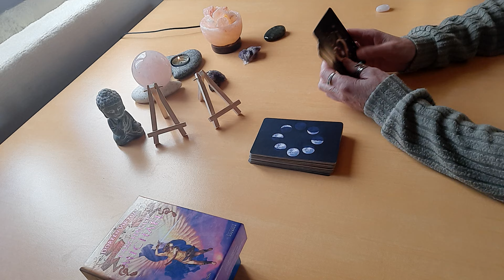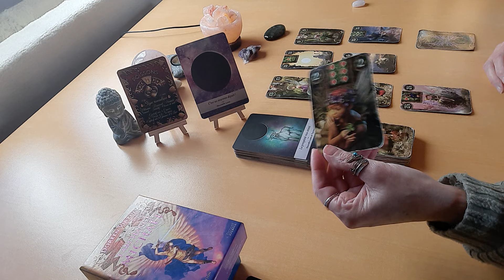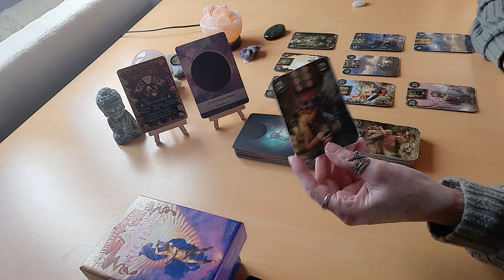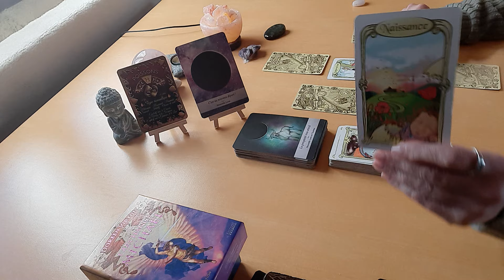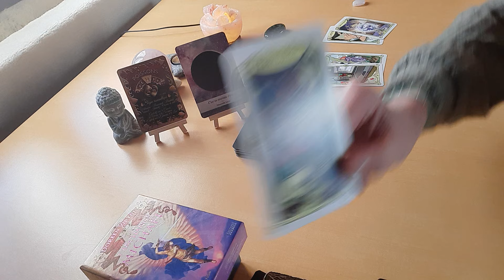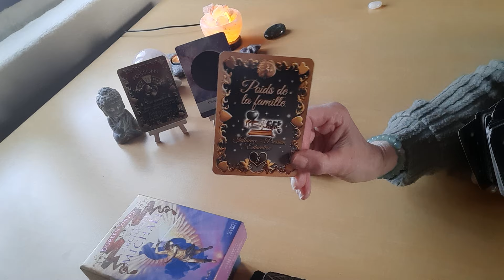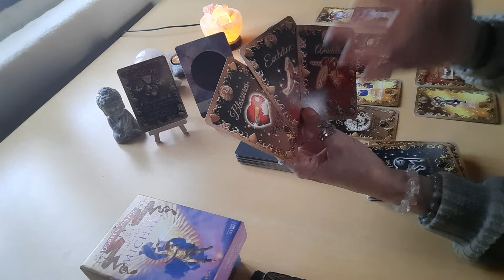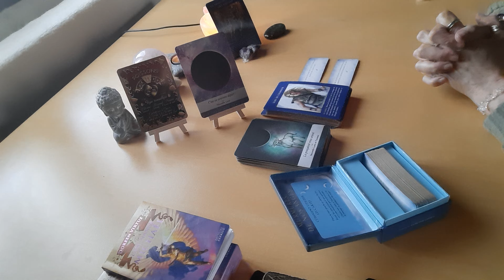POISSONS ♓️ FÉVRIER 2024: nouveau départ/ épanouissement et stabilité 🙏